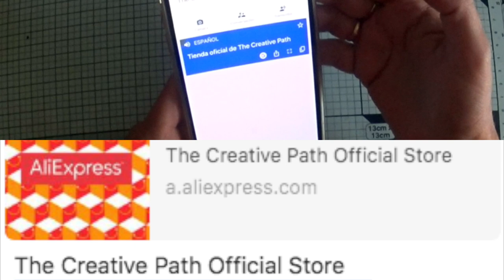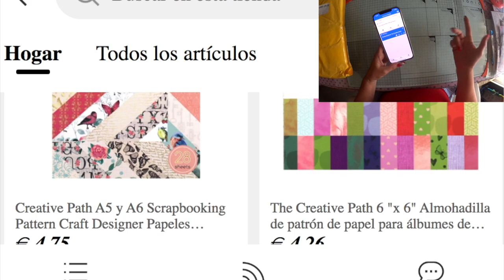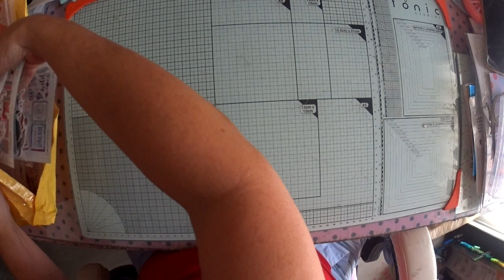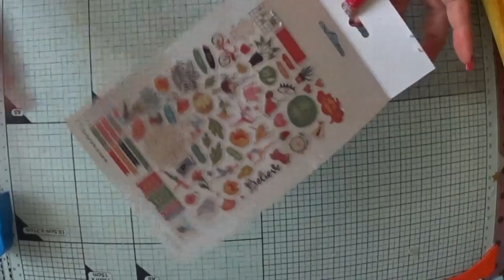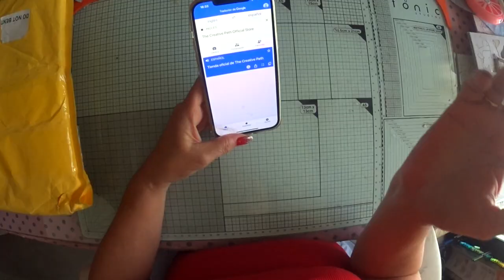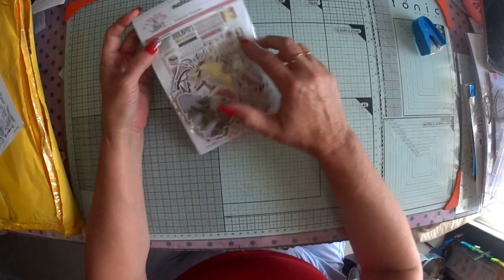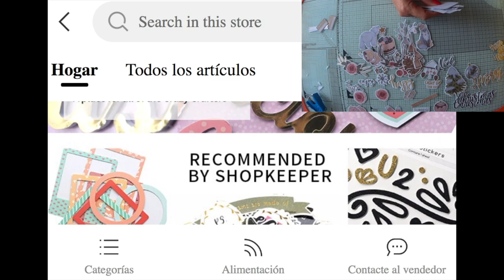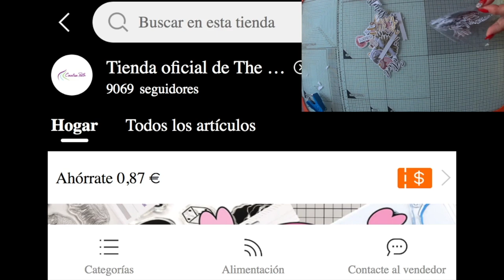SuSuRRoS DeL PaPel-Scrap ESPAÑA- COMPRAS EN CREATIVE PAHT.PARTE 1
Hola amigas!👋🏼👋🏼👋🏼
Tengo algo muy chulo que enseñaros!
A mí  me ha encantado 🥰 !! Algunas cosas son compradas y otras me las enviaron ellos para hacer una colaboración.
Os enseño una primera parte. Porque  se me perdió  la segunda parte. Pero ya la encontré!👏🏼👏🏼👏🏼
Lo que tarde en editarlo y os lo sibo a continuación  de este.
Espero que os gusten  tanto como a mí .si queréis  podéis  ir a echar una ojeada a la tienda. Que mirar no cuesta €!
Besos amogollones!😘😘😘😘
Y nos vemos!😉